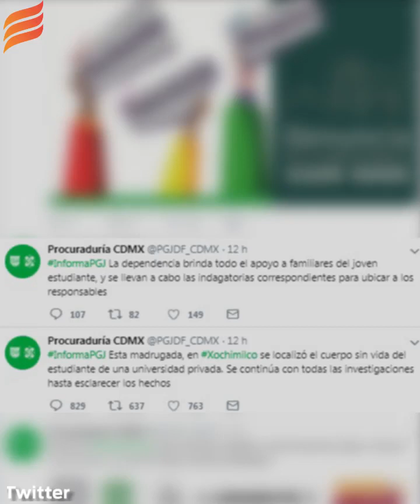Norberto Ronquillo encontrado sin vida tras seis días de busqueda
El joven Norberto Ronquillo, fue secuestrado el pasado 4 de junio alrededor de las 21:00 horas, cuando abandonaba las instalaciones de la institución a bordo de su automóvil.

El estudiante que había sido secuestrado en CDMX, fue hallado MUERTO después de seis largos días de búsqueda y a pesar de que sus padres habían pagado el rescate